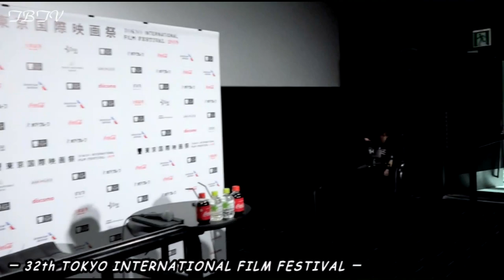東京ジェムストーン賞 受賞!! 映画「ディスコ」関係者ONLY 記者会見／前編：第32回 東京国際映画祭